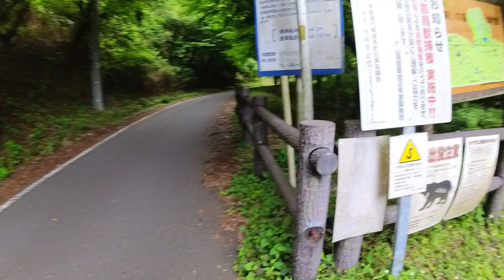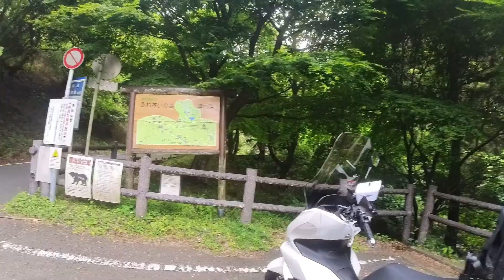HONDA PCX 2024モデル 納車しました。大山トレラン練習 RUN日誌 第167回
RUN日誌 第167回
大山トレイルランニング
練習しに来ました。

乗ってきた車両は
HONDAの大人気スクーター
PCXです。
先日2024年式の新車を購入しました。
とても高性能なバイクです。